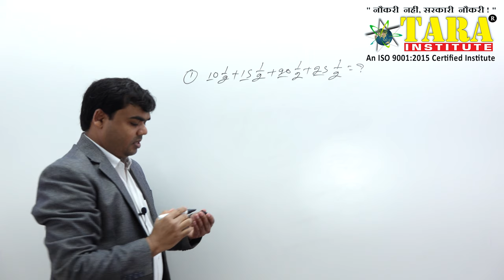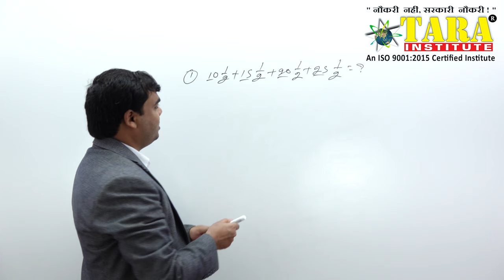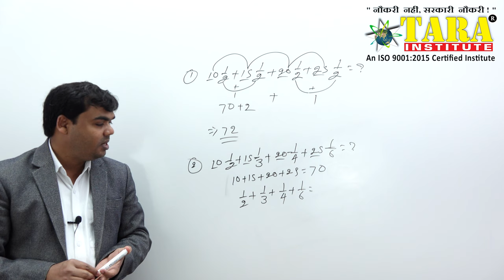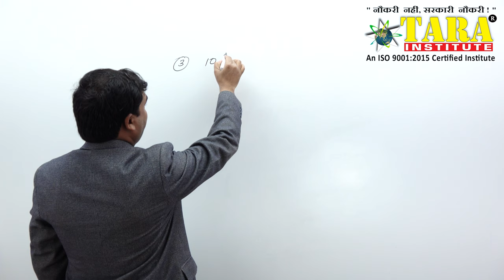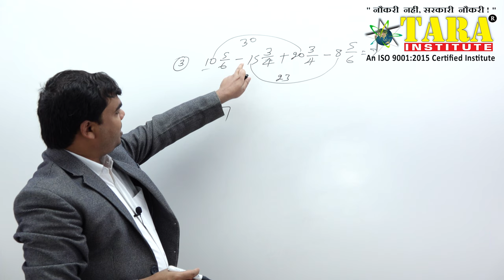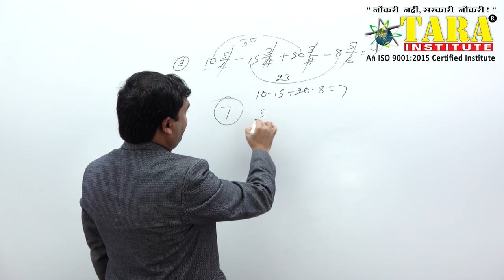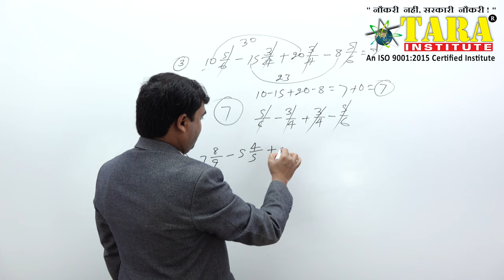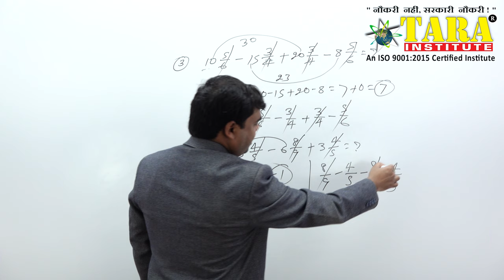Addition & Subtraction Part 01, Fast Trick & Tips, Quick Calculation For SSC, Banking, Railway Exams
All India Help Line For off Line Coaching Classes in Tara Institute Delhi:- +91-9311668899, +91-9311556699.

Addition and Subtraction I Fast & Short Tricks I 5 सेकंड में किसी भी Addition and Subtraction को कैसे हल करें? Quickly

Tara institute is providing free video classes to those students who are not able to attend the classroom program. We are expert in our field, and by this YouTube video, you can learn any calculation in 1 to 5 seconds. This YouTube video has short tricks of any calculation, by which you can do any fast calculation within five seconds. addition and subtraction
You can also get the benefits of bedik Mathematics or vaidik Math. It is our promise that you can solve any Addition and Subtraction in 1 to 5 seconds. must watch our coming free video of Addition and Subtraction.

Tara Institute is also providing classes for IBPS Bank PO | SSC | SSC CGL | NDA | CDS Exams II AFCAT Examination II SBI PO | IBPS Clerk | CTET | BBA | CLAT II RRB II Railway Exams 2019 | Air Force X & Y Group, Air Force X Group, Air Force Y Group, Navy SSR, and Navy AA & NAVY MR. If you are preparing for these exams, then our YouTube Videos will help you a lot in preparing for the government & entrance examination. Tara Institute Providing Coaching classes for clat 2019 entrance examination preparation classes in Delhi.

This Video is use full for
Bankin classes
ibps po coaching
sbi clerk coaching
cds coaching
afcat exams preparation
clat exam coaching centre
du llb examination
air force X & Y Group
navy ssr, mr & aa coaching
Addition & Subtraction
Short Trick of Addition & Subtraction
Quick Calculation For SSC, Banking, Clat, Railway, CDS Exams
4K video of Addition & Subtraction,
4K Video of Short Tips & Trick, Quick Calculation For SSC, Banking, Clat, Railway, CDS Exams
4k Video Of Mathematics
Educational 4K Video in India Delhi